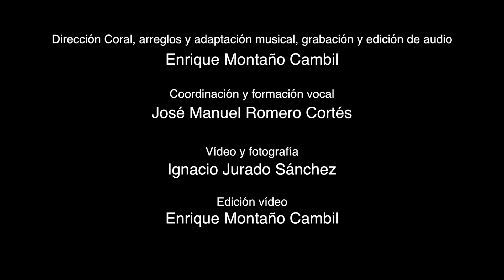Coro Manuel Alonso 17-18. A la nana y a la Buba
Concierto de Navidad del Coro Manuel Alonso celebrado el 12 de diciembre de 2017 en el Teatro Gutiérrez de Alba de Alcalá de Guadaíra (Sevilla) bajo la dirección del maestro Enrique Montaño y la coordinación y formación vocal del maestro José Manuel Romero Cortés.